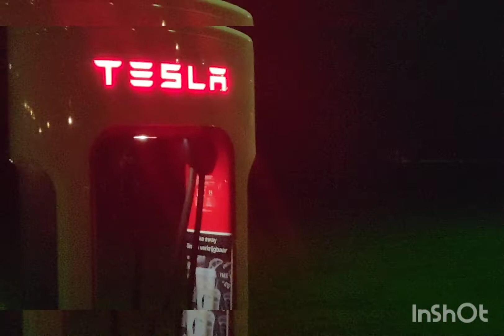Lalandia Resort Denemarken